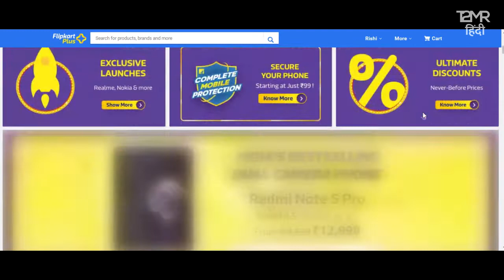Get Poco F1 for Rs 4200 for 6-8 months | Flipkart Big Billion Day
UPDATE: Now you get 2100 Rs. instant discount on POCO F1 via HDFC cards. So, "20000 Rs." becomes "19000 Rs." and "5300 Rs" becomes "4200 Rs"

POCO F1 is an incredible value for money phone for even Rs.21000. But in this Big Billion Day Sale, you are getting many great offers on POCO F1, making it an irresistible phone to buy.

First of all you get Rs. 2100 instant discount on HDFC Cards. Plus, if you buy the Buyback policy of Rs.199 than you can exchange POCO F1 for some other phone (between 6-8 months after purchase) for Rs. 14700.

So, the cost of using POCO F1 for 1 year is just Rs. 4200. That is just incredible.

Also, sorry for the background noise in the video.